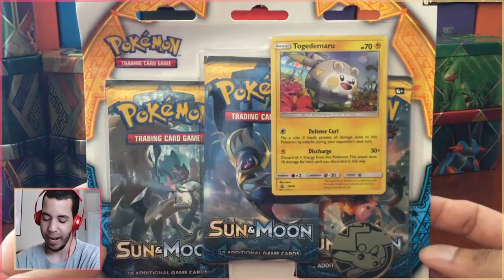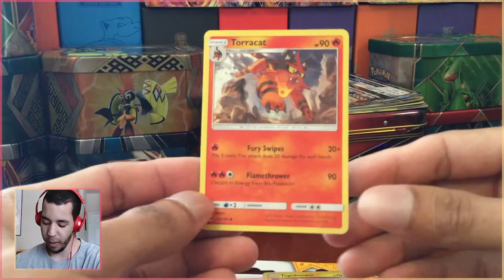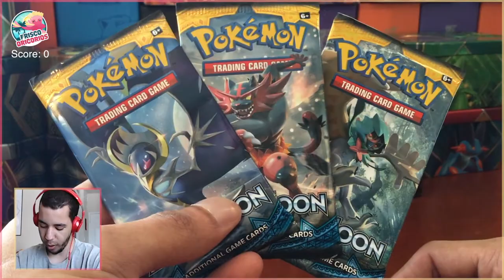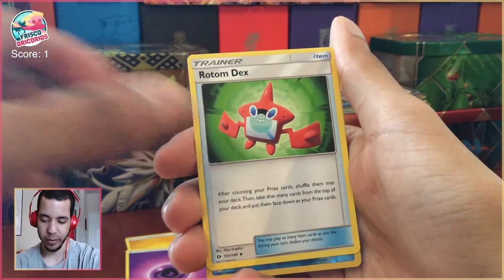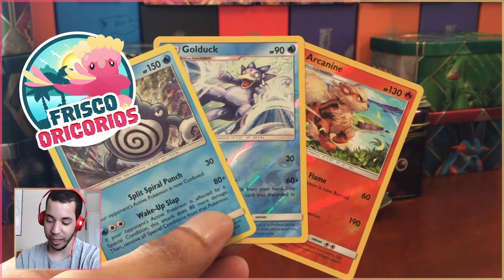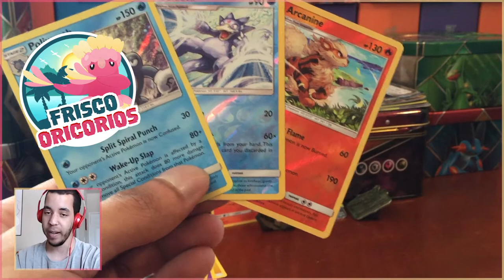IN SOME TROUBLE - MLPB Season 4 Week 2 - Frisco Oricorios (1-0) vs Boston Zoruas (0-1)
Last week, our team came together without a GX card. Today, we are hoping for a GX! Make sure you check out Sli's video, and let me know who won!

★ MLPB Information ★

Come watch me stream on Twitch!